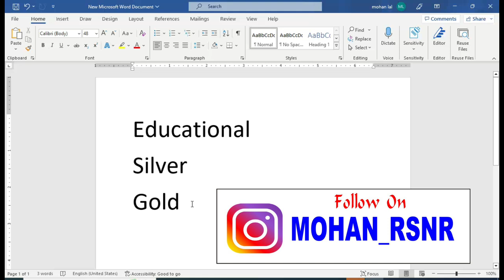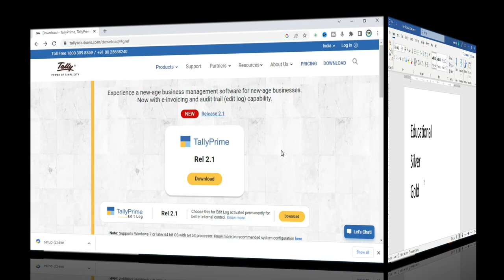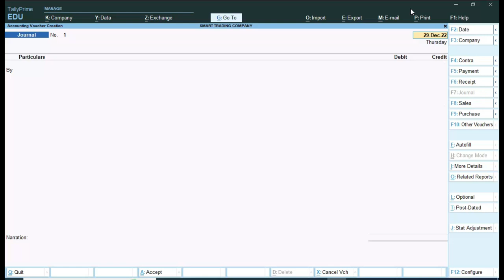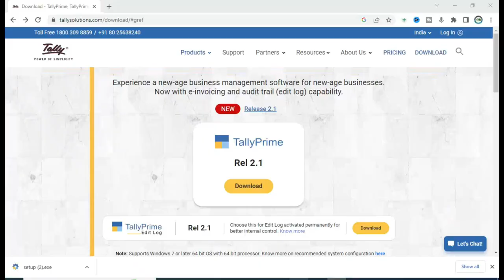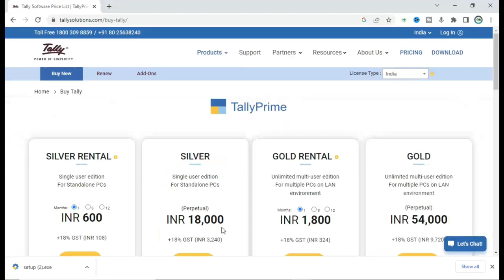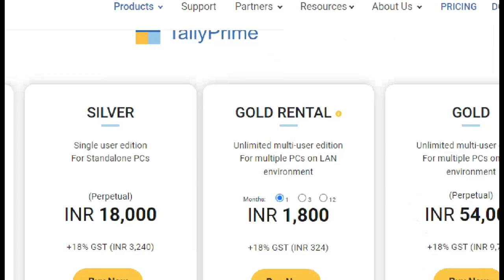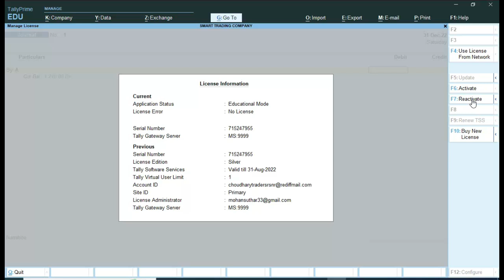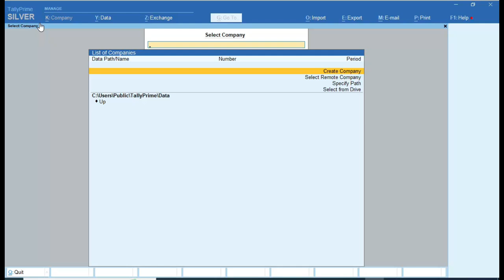How Download Tally Prime Latest version| how Date Change in Tally Prime Educational Mode